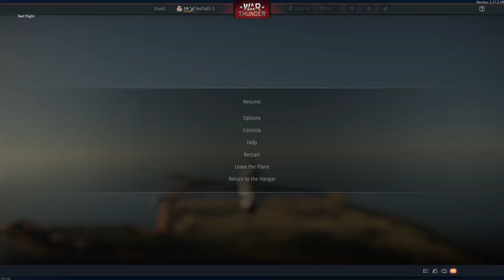Ground Vehicles No Longer Invulnerable To Crash Damage (War Thunder)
I don't know when they changed it, but now Ground Vehicles take damage when you crash into them. It was something that bugged me for a while because you'd think a jet full of fuel smashing into something would cause damage, but until now they didn't. I haven't tried it in a long time and only found out by accident because right before this I crashed into that same truck and it actually flew off into the buildings lol.